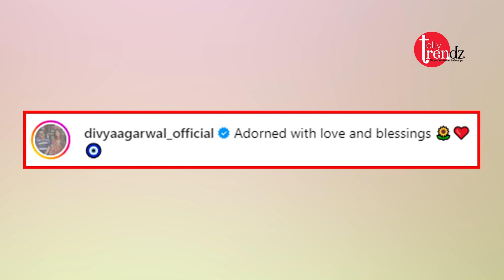Divya Agarwal shared unseen photos of her wedding ceremony